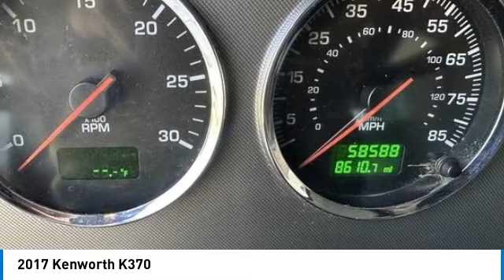2017 Kenworth K370 071957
2017 Kenworth K370

1941 south 42nd st suite 416J

2017 Kenworth K370 VIN: 2NKHHM7X1HM153201 Looking for a reliable and well-maintained heavy-duty dump truck? Look no further than this 2017 Kenworth with just 58,560 miles and a Paccar PX6 diesel engine. Equipped with an automatic 6-speed transmission, engine brake, and air ride suspension, this truck is ready to tackle any job. With 70% tread on tires and 2 new tires on the front, you can trust that this truck is in great condition. It also features a lift axle, end dump with manual tarp, underbody toolbox, and back pack toolbox for all your storage needs. The air seat, power windows, and power mirrors provide added comfort and convenience. Recently serviced and well-maintained, this truck is ready to go to work and help you get the job done right. Don't miss out on this opportunity to own a top-notch dump truck.